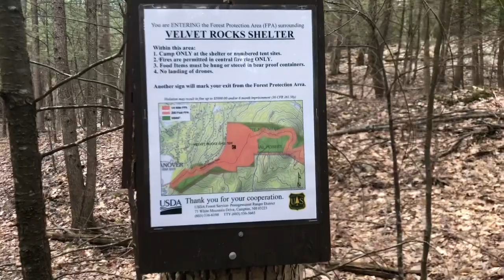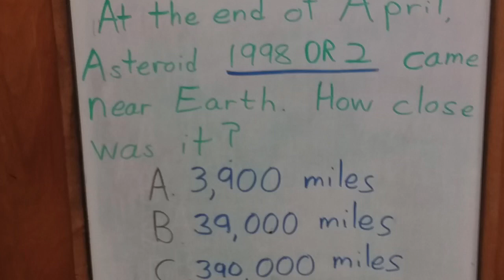Wednesday, May 13, 2020